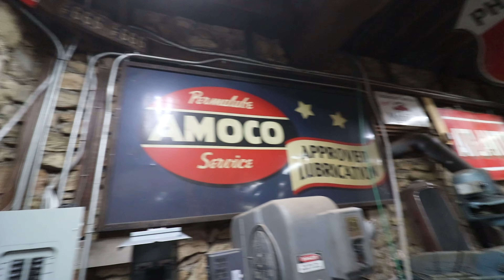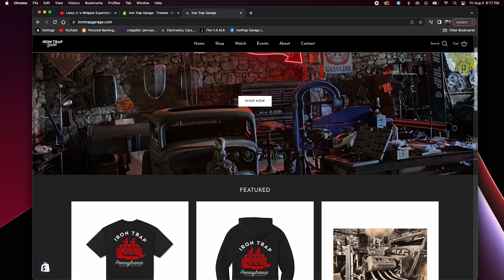We Bought A Ton Of Parts & We FINALLY Have Lights....Kinda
19545